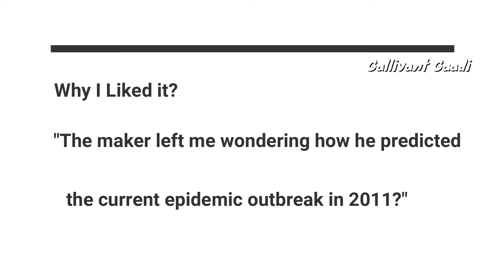Top 10 Hollywood Movies Beyond imagination on Amazon Prime | Must watch in 2020 during lock down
This Video is about the List of Must watch top 10 Hollywood movies to watch on Amazon Prime.

List of Must watch movies:
oculus 2013
Contagion 2011
the witch part 1. the subversion 2018
Tumbbad 2018
the imitation game 2014
Looper 2012
Law abiding citizen 2009
sherlock holmes movie the game of shadows 2011

These are the list of movies one must watch before you die.

These Top 10 Hollywood movies proves that there is still hope for cinema beyond imagination. Hope your like it.

abhika review
hollywood movies with unique Concept
top 10 Underrated hollywood movies
must watch hollywood movies in hindi
hollywood movie in hindi
top 10 hollywood movies of all time

Amazon Prime movies can be hard to find. Paid rentals are often mixed in with great hidden gems you can watch for free with your Prime membership. Lately, I watch as many or more movies on Prime as I do on Netflix. While there are plenty of good movies on Netflix, there are also many good movies on Prime Video but since they're so hard to find I thought I'd list out  10 great hidden gem movies on Prime Video.

Tired of searching on the amazon app? Watch my video and get the best list of top 10 Hollywood movies that are filled with Thrill & Horror.